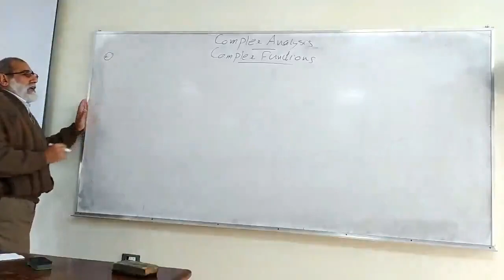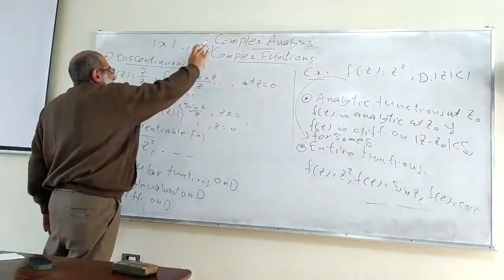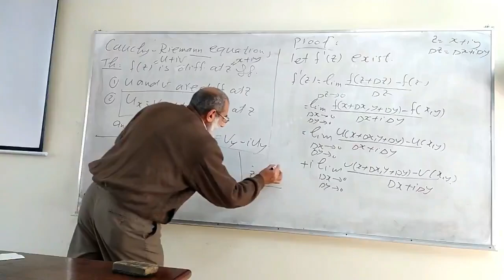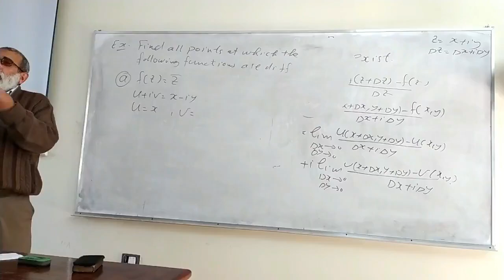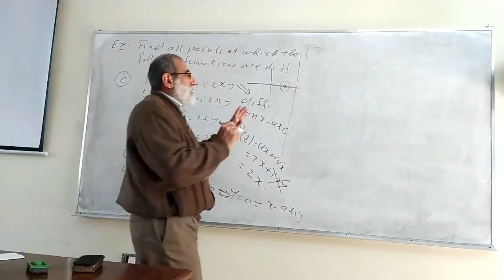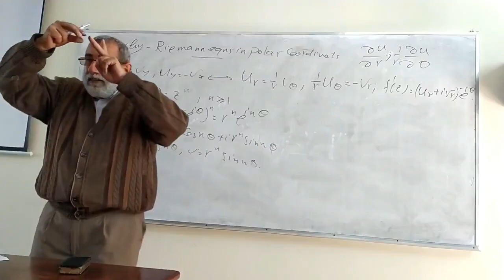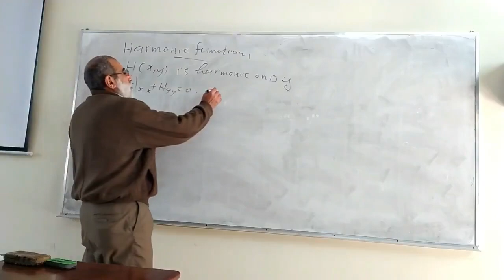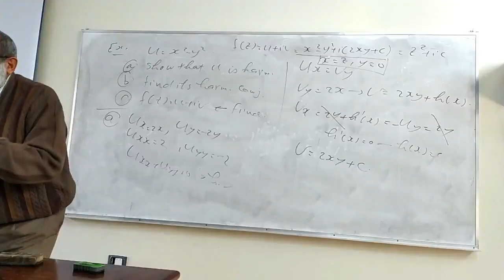Dr. Ibrahim El-Awady / Complex - Lec 4